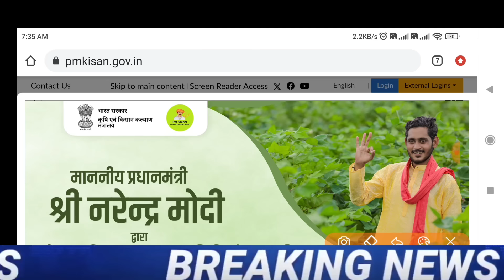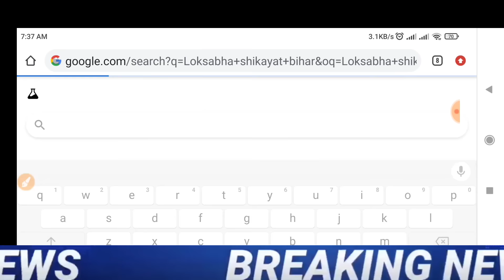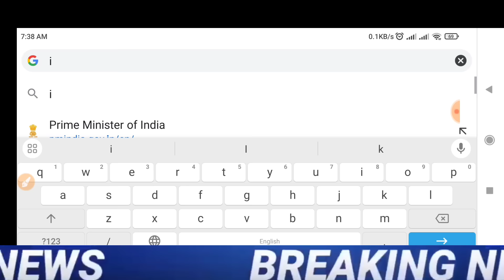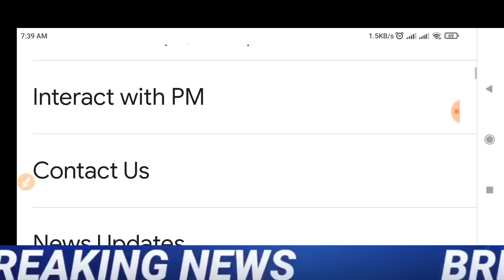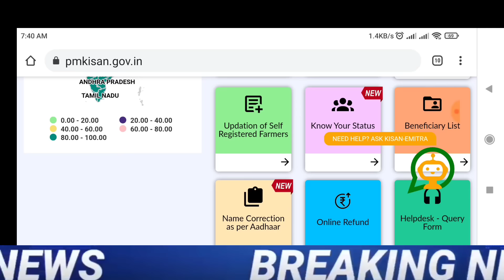किसानों का सपना हुआ सरकार मोदी सरकार ने भेजी 4000 की 19वीं किस्त सुबह 10:30 ब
Description

31
Likes
4,259
Views
14 Jul
2024

31
Likes
4,259
Views
14 Jul
2024